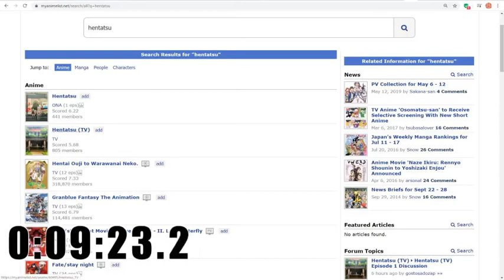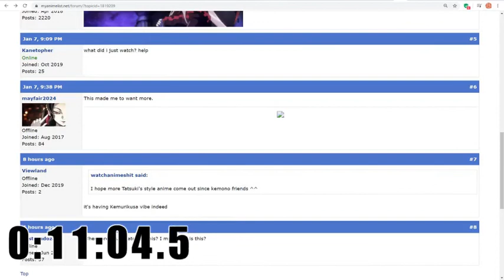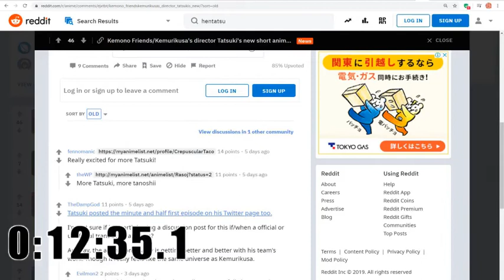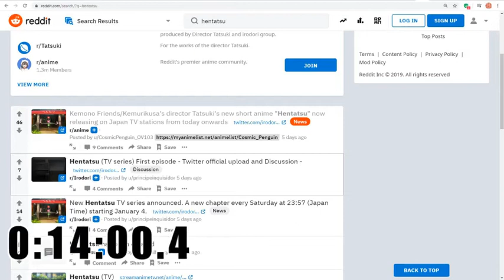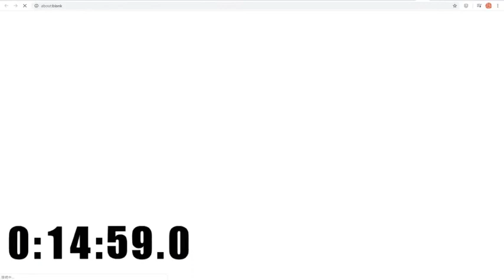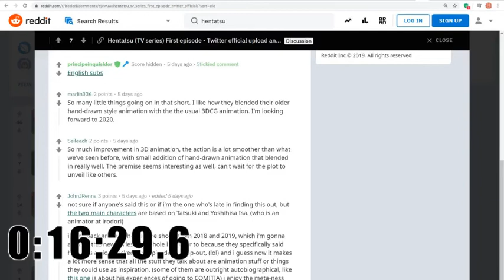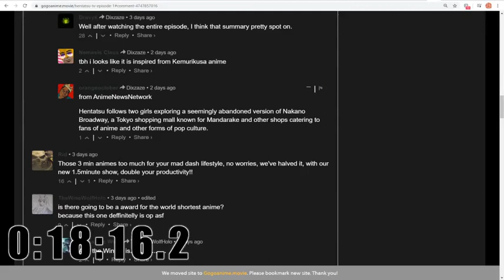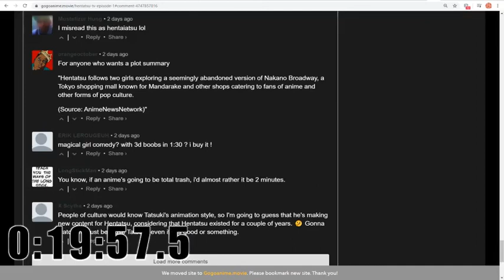▶Live Reaction◀ HENTATSU Ep01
「へんたつ」のリアクション動画です。